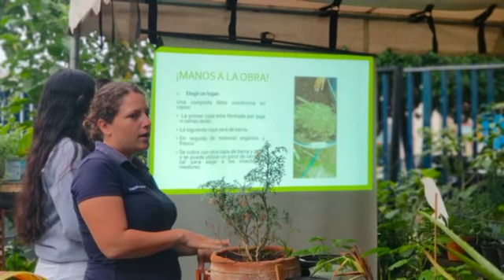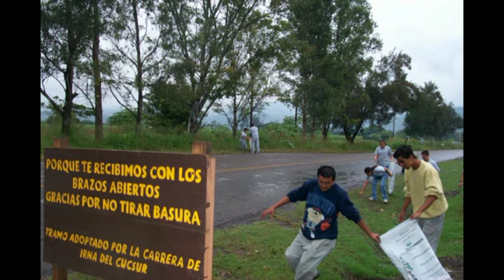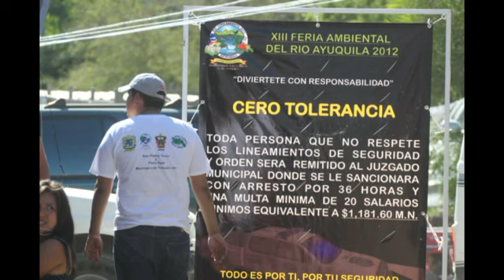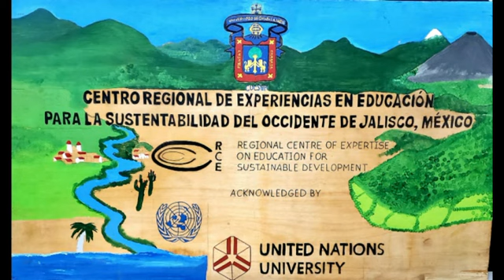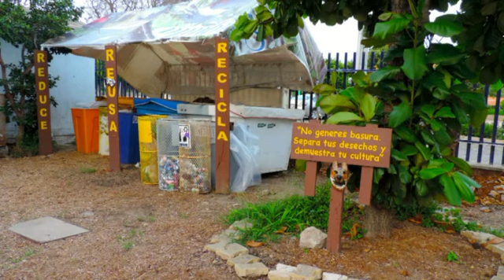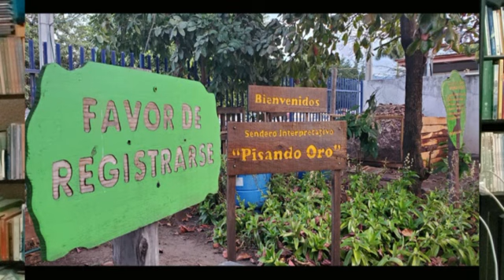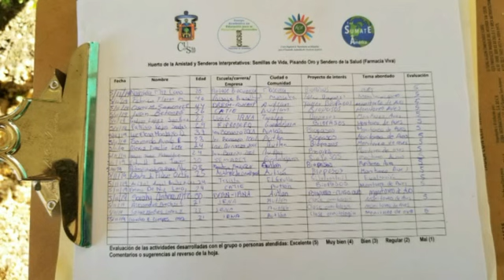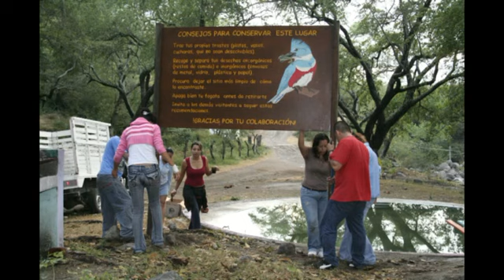🎥🧐El Centro de Aprendizaje para la Sustentabilidad aplicada una Estrategia de vinculación...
🎥🧐El Centro de Aprendizaje para la Sustentabilidad aplicada una Estrategia de vinculación Universidad-Comunidad
✍Autores: Salvador García Ruvalcaba, Silvia Leticia Torres Robles, Fabiola Borbón Alvarado y Carlos Palomera García